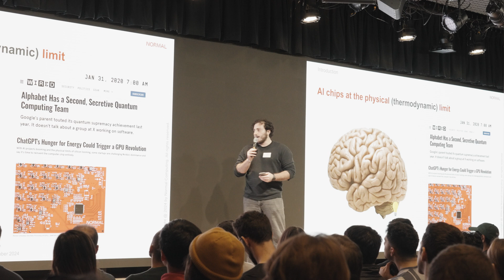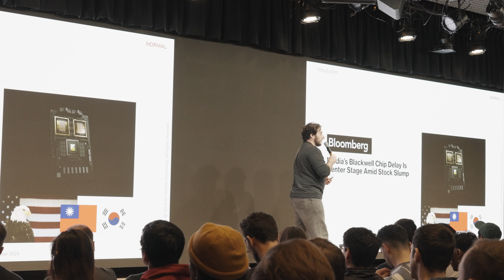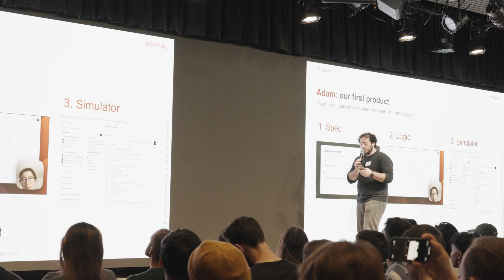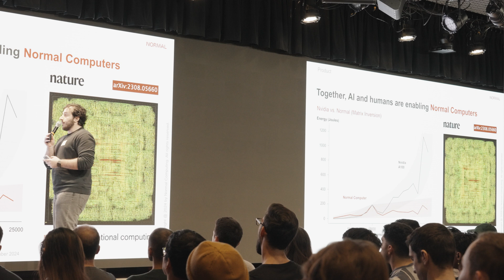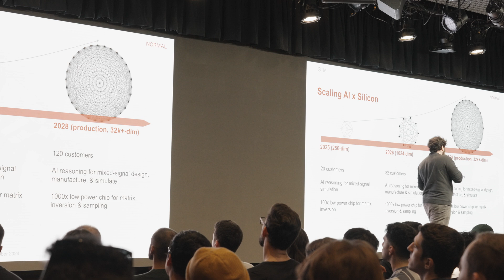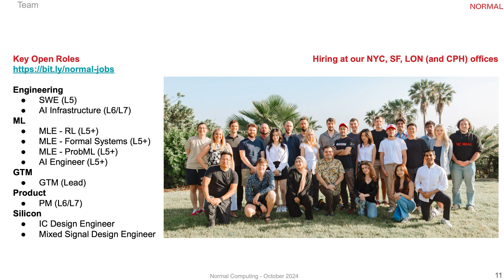Faris Sbahi - Normal Computing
AI energy solution using new silicon, addressing the silicon complexity crisis with new AI

Founder: Faris Sbahi

Open roles: Senior Software Engineer, Senior Machine Learning Engineer, Staff Product Manager, IC Design Engineer, and Mixed Signal Design Engineer